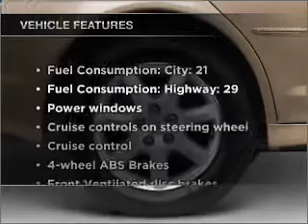2001 Toyota Avalon - Somerville MA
Year: 2001
Make: Toyota
Model: Avalon
Trim: XLS
Engine: 3.0 liter 6 cylinder 24 valve
Transmission: 4-Speed Automatic
Color: Silver
Mileage: 100629
Address:
463 McGrath Hwy